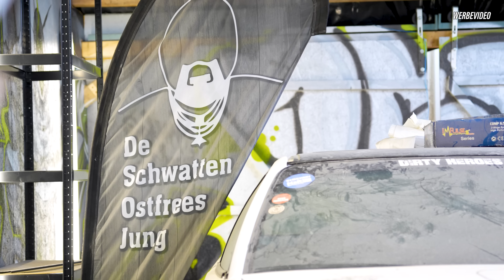Aktuelle Projekte / Neue Halle!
In meinem neuen Video erzähle ich euch alles rund um meine aktuellen Autos , Projekte und zeige euch meine neue Halle...meinem neuen Playground.